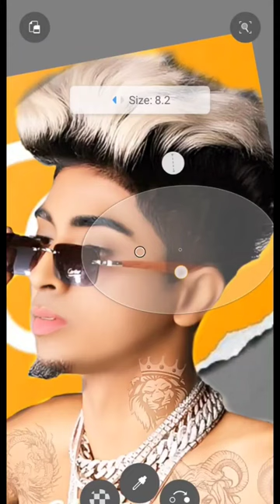mc stan cut editing wait for 😱